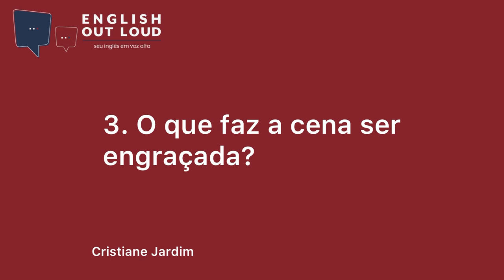Cristiane Jardim aula 1: listening and comprehension